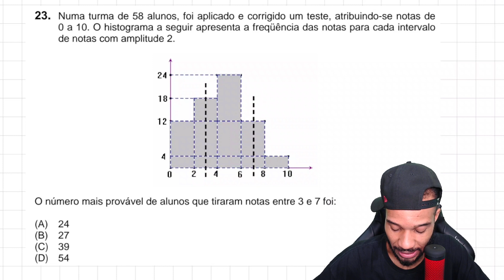SARESP 2021 | SISTEMA DE AVALIAÇÃO DE RENDIMENTO ESCOLAR DE SP | 3ª SÉRIE | 09 12 2021 17 21 37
SIMULADO PARA O SARESP 2021, QUESTÃO DO SARESP DA 3ª SÉRIE DO ENSINO MÉDIO EDIÇÃO DE 2005.